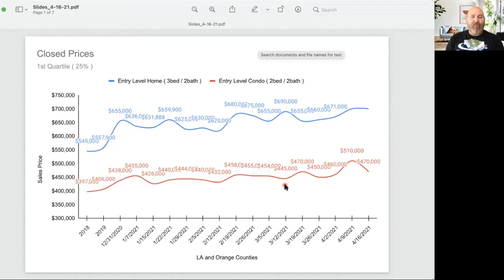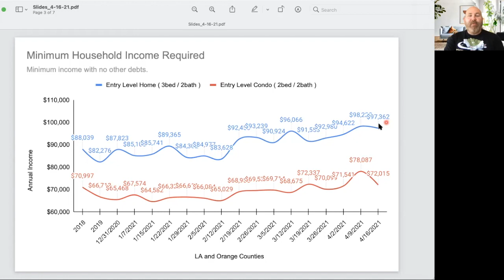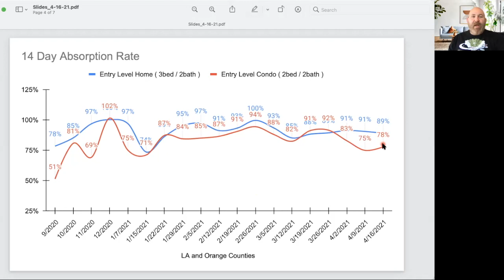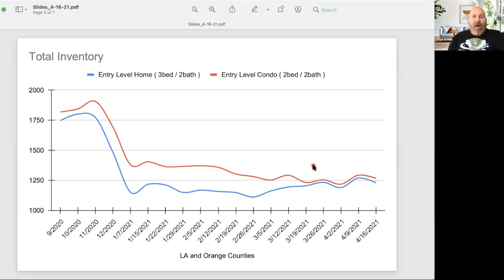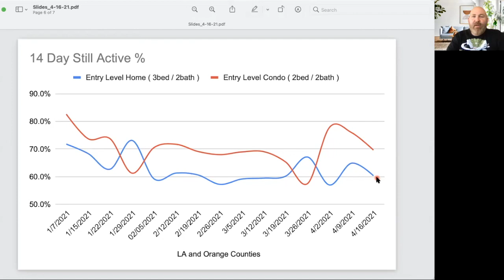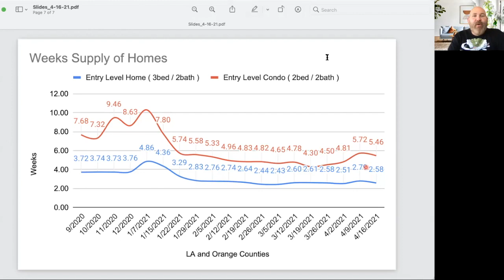SoCal First Time Buyer Market Update: 4-16-21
The ONE thing we think is driving the entry-level market.